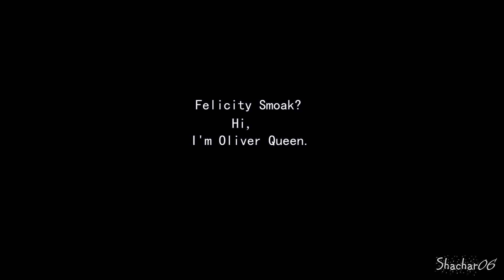Oliver & Felicity | "The only person you can ever imagine yourself with" (+4x01)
So. SEASON 4 here we go!
It's almost October ya'll!!
THE. TRAILER. *DEAD*
Can't wait. This is a little something until the season starts.
 XoXo
Program: Sony Vegas 12
Song:Tony Anderson - Rise (feat Salomon Ligthelm)
Pairing: Oliver Queen & Felicity Smoak (OLICITY)
Show: Arrow
Coloring:Mine